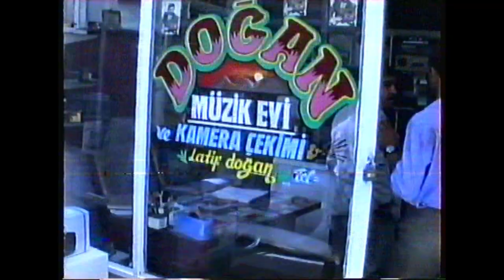LATİF DOĞAN İLE BESNİ ESNAF SOHBETİ 51